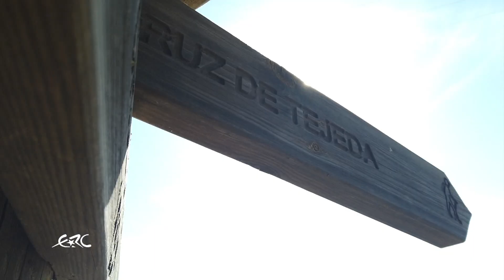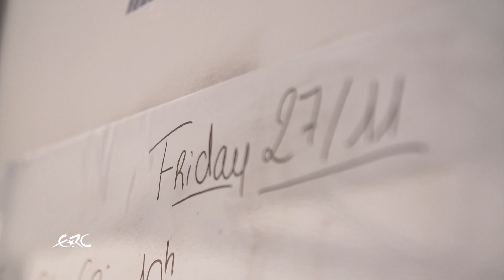RALLY ISLAS CANARIAS 2020 - All access Lukyanuk /Solberg P1